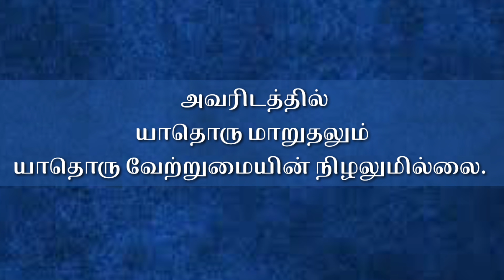மாறுதலும் வேற்றுமையின் நிழலும் இல்லாதவர் | Kalai manna 1450 | 19 Mar 2024 | Maranatha church